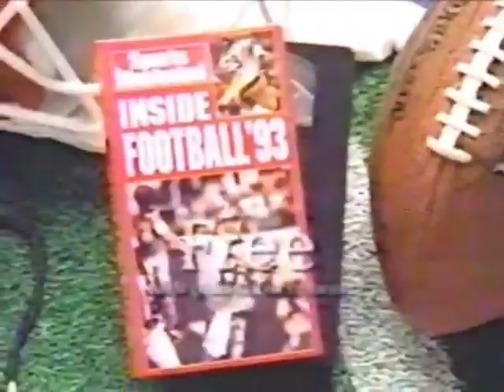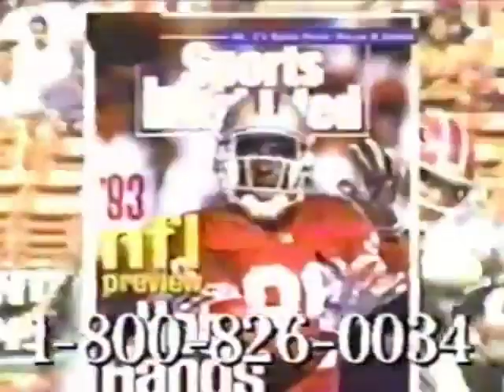Sports Illustrated commercial 1993